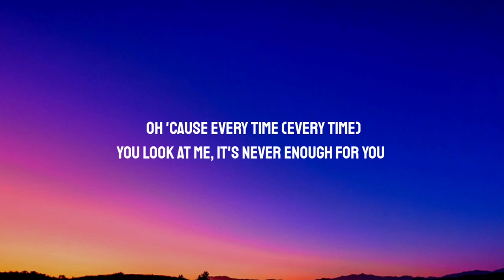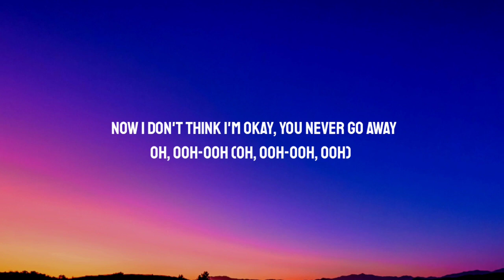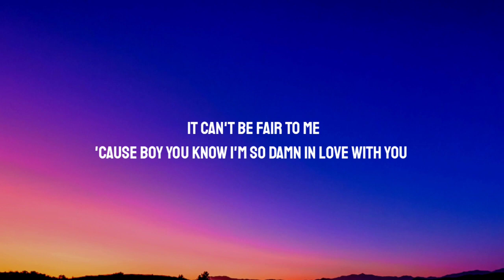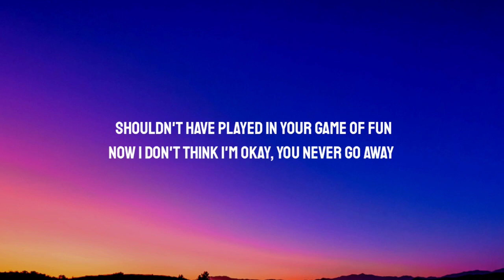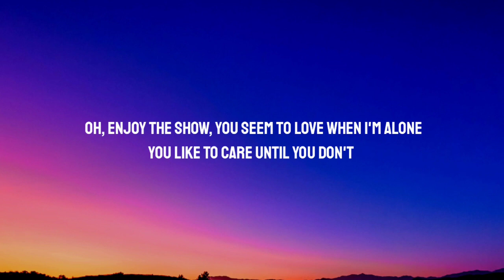Tate McRae - go away [Lyrics 1080p] (Mar 2, 2024) [Full Song]